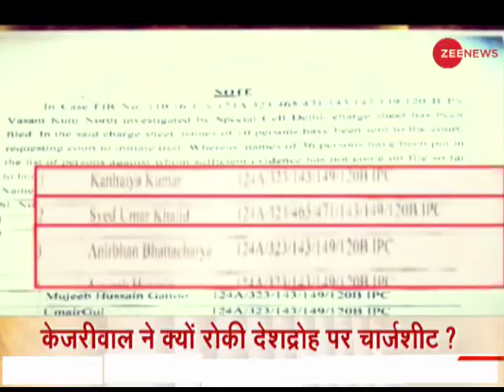JNU sedition row: Delhi court raps Kejriwal govt for delaying sanctions to prosecute Kanhaiya and Co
A city court on Wednesday asked the Delhi government to expedite the process of granting requisite sanction to prosecute former JNU Students Union President Kanhaiya Kumar and others in a 2016 sedition case, saying it can't sit on the file indefinitely. Watch this video to know more.